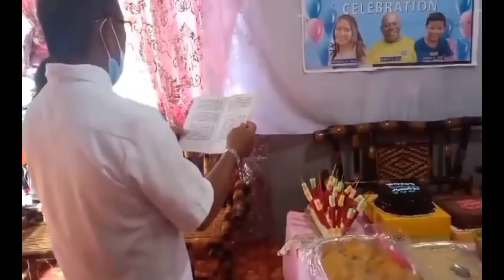PA THANK'S GIVING SA NEW HOUSE NINA IN-LAW AT BIRTHDAY CELEBRATE